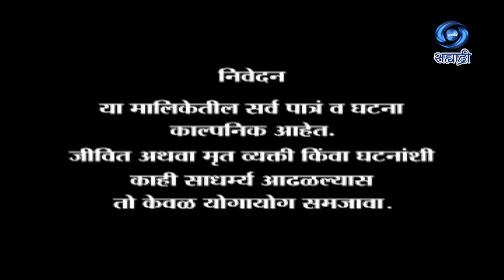Mayechi Savali | Serial | मायेची सावली | Ep 56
कथा विस्तार व संवाद - अशोक मानकर
कथा संकल्पना - अनिल कुमार
शीर्षक गीत - प्रमोद बेजकर
संगीत - श्रीरंग आरस
गायक - वैशाली सामंत
कार्यकारी निर्माता - संजय देसाई
एपिसोड दिग्दर्शक - अमोल भावे
संकलन, निर्माता, दिग्दर्शक - प्रकाश जाधव
DD Sahyadri
Doordarshan Mumbai
Sahyadri Marathi
Show : ' Mayechi Savali '_' मायेची सावली '
Artist : आनंद अभ्यंकर
प्रेमा किरण
संजय मोने
निर्मला कोटणीस
शरयू
मुक्ता करंदीकर
अजय पाध्ये
आशिष वारंग
राज पाटील
शिल्पा ढोक
दत्ता गायकवाड
राजेन्द्र नेरकर
आणि इतर
Social Media Operator : सई सागर मांजरेकर
Producer Director : प्रकाश जाधव